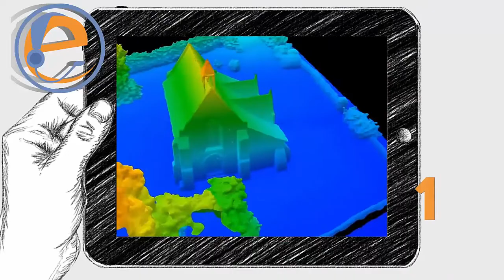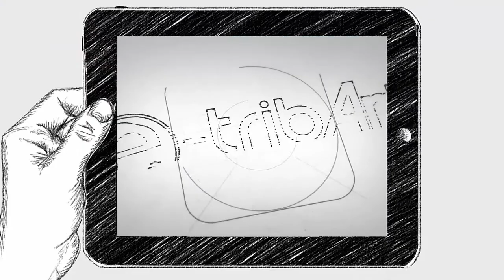[Vidéo-article] : 5 applications dans la photogrammétrie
Parlons de la photogrammétrie qui permet de reconstruire un objet, un espace en 3D à partir d’images photos :

- 1ère application : La reconstruction d’espace réel en infographie 3D à partir de photos faites par des drones ;

- 2ème application : La reconstruction de l’espace intérieur à partir de film ou photos ;

- 3ème application : La photogrammétrie appliquer à la reconstitution d’objets réels ;

- 4ème application : Recap Pro d’Autodesk, logiciel de reconstruction d’objets pour le design, l’Entertainment, et les présentations d’engineering.

- 5ème application : Réaliser un modèle 3D à partir de photos comme le Workflow VisualSFM et Meshlab.

Suivez nos formations de 3D / photogrammétrie : e-tribart.fr